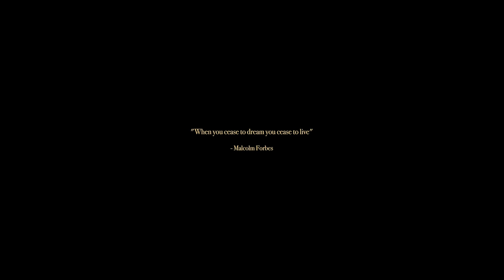our last dream - take 1 (Mongolia)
Directed & Captured by DPR +IAN
Original soundtrack by DPR CREAM

a DPR visual